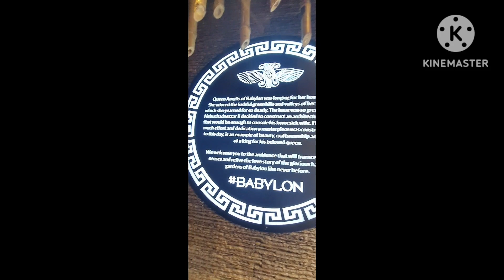Kolkata's First Hanging Garden Restaurant || Babylon Lounge || Bangla Vlog || Payel Bhattacharjee